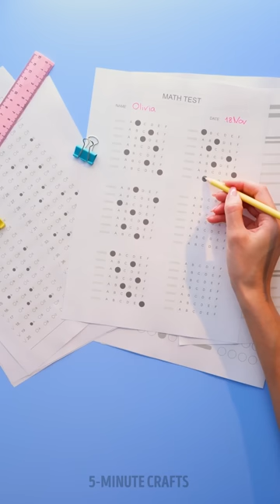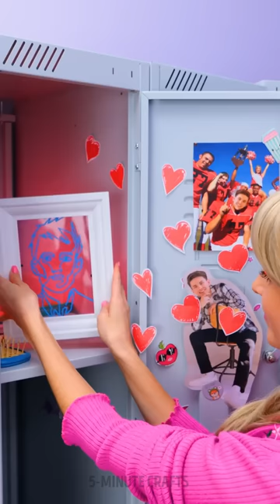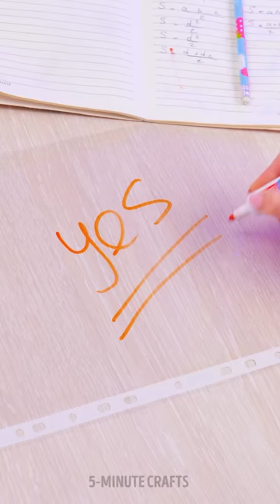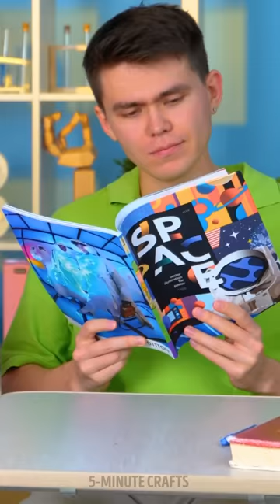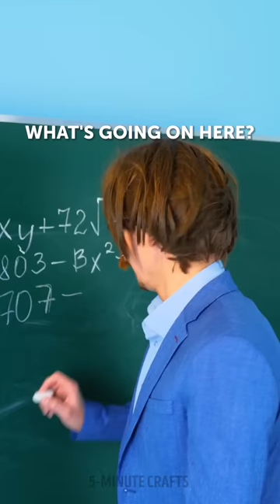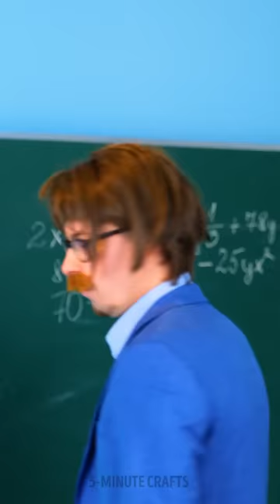COOL 3D PEN IDEAS AND GENIUS SCHOOL HACKS | Awesome Crafts To Become The Best Student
TIMESTAMPS:
00:00 Heart-shaped pencil
01:38 3D pen paper pin
02:10 Glue gun seashell
03:21 Giant pencil prank
04:04 3D-pen games